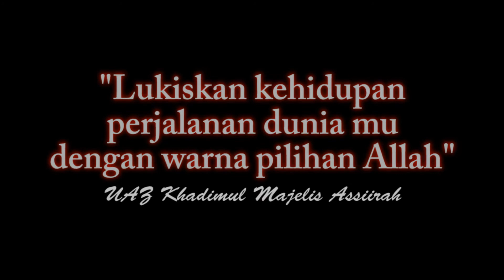LUKISAN KEHIDUPAN | UAZ Khadimul Majelis Assiirah